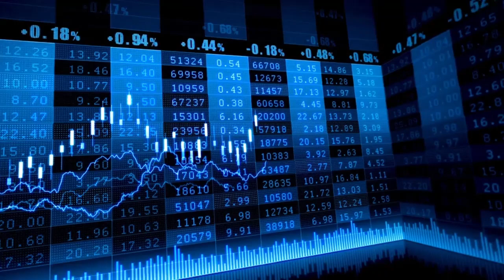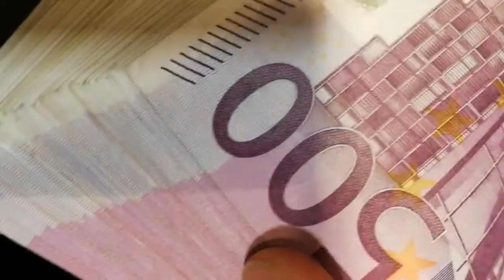Suaves caídas y cautela en el Ibex 35 ante la tensión geopolítica y el cierre de Londres